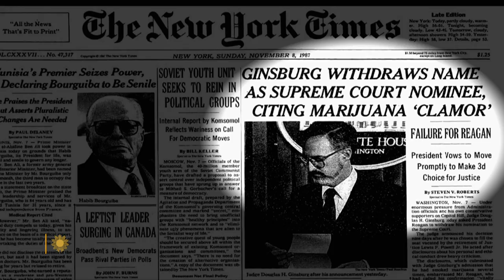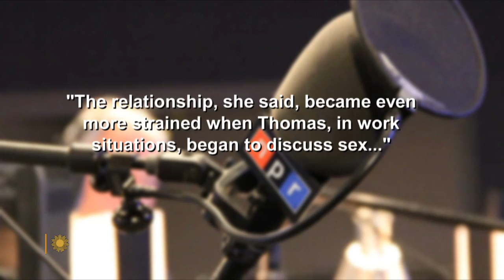Nina Totenberg and her friendship with RBG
NPR's legal affairs correspondent Nina Totenberg is known for her insightful coverage, and frequent scoops, concerning the Supreme Court. CBS News chief White House correspondent Nancy Cordes talks with Totenberg about her new memoir, "Dinners With Ruth," and what she gained from her decades-long friendship with Justice Ruth Bader Ginsburg.